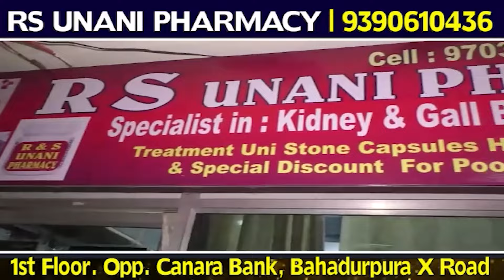Khoda Pahad Nikla Chuha | Mata Ki Murti Ko Todne Wala Krishnaiya Goud Ko Police Ne Kiya Giraftar HYD